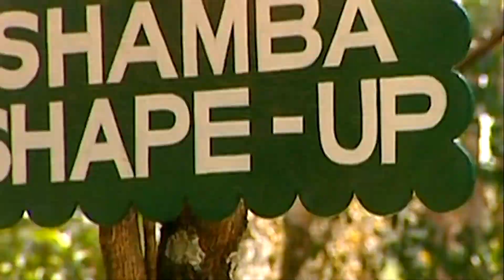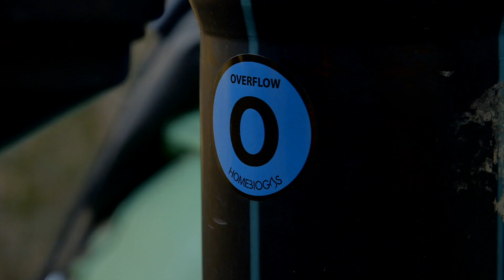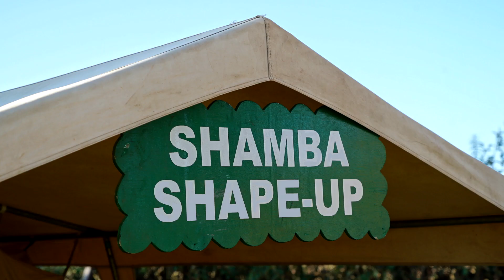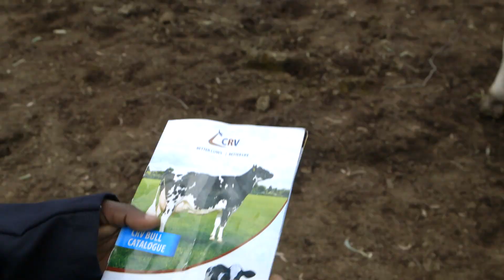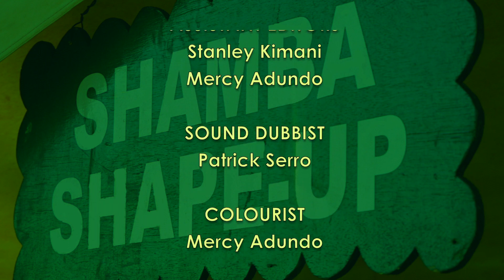Shamba Shape Up Sn10 - Ep 11: OFSP, Cookstove, Cow management, Insurance (English)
Welcome to a new series of Shamba Shape Up celebrating our tenth anniversary.
This week we are in Homabay County, visiting Michael and Benta Odada (Husband and wife)

We get to learn the best way to handle harvested Orange Fleshed Sweet Potatoes, about the LPG Cookstove.
We also get Top tips for managing cows and also what to do when disaster strike by getting agricultural insurance.